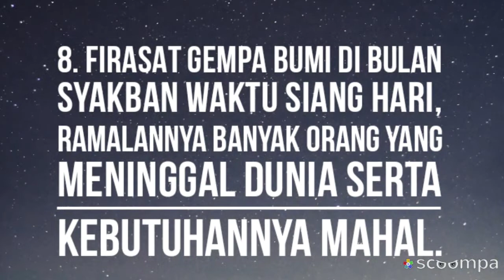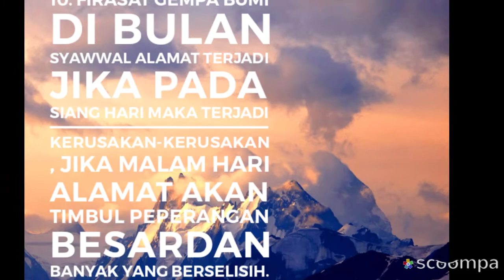Firasat Gempa Bumi Sepanjang Tahun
Ilmu Firasat Ini diambil dalam suatu berbagai rujukan kitab falak seperti Abu Mahsyar al falaky, kitab tajul muluk. Dll... menggambarkan tentang kehidupan. Manusia dan alam..